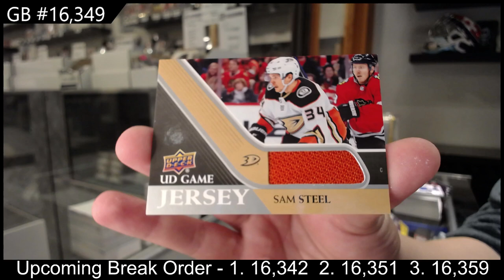20-21 Upper Deck Series 1 & Series 2 Hockey 4 Tin Break - C&C GB #16,349